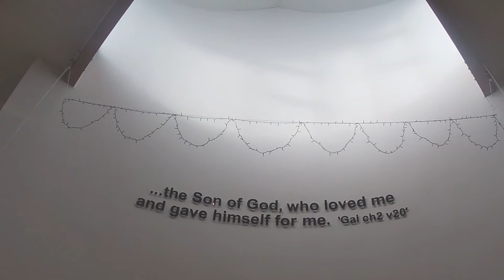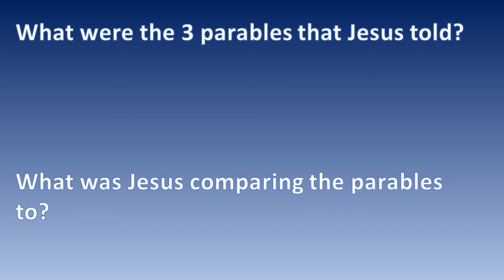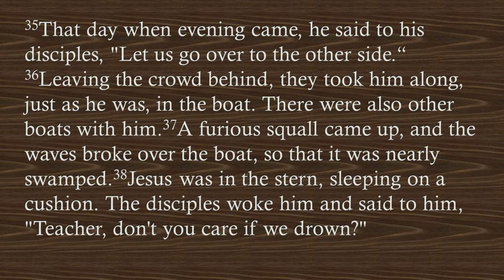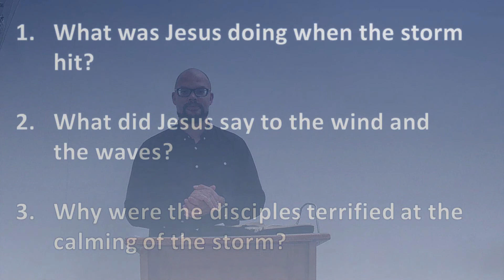Young Explorers 14 - Jesus calms the strom - Mark 4 v 35 41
We take a look at what the Breaking of Bread means and we study Jesus calming the storm.